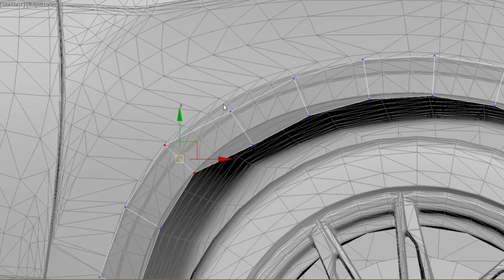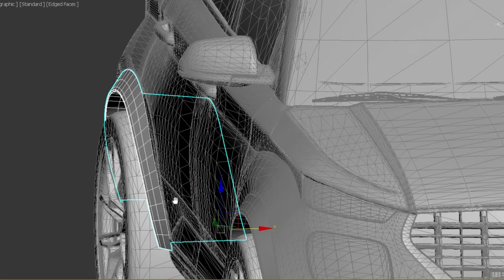Hyundai Venue 7 seater SUV | Bimble Designs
Hey everyone, hope you're all doing well.
Today I present you all the 7-seater version of the tiny crossover - Hyundai Venue. A lot of you have been requesting for a concept of this car. And instead of going wild with the mods, I decided to re-imagine it as a spacious true-SUV.
The changes which I've made are - Elongated boot and hood (to give a more grand look), increased headspace (by raising the roof a bit), additional row of seats in the back (that makes it a 7 seater), 22 inch wheels in smoky black color along with low profile tires, and an overall satin black paintjob.
For the interiors I chose pearl white and crystal black color scheme along with custom mandala pattern accent on the dashboard, gearbox casing and door panels.

Hope you all will love this concept.

Softwares used:
3DS max
Corona Renderer
Adobe Photoshop
Filmora

I do not intend on making any claim on any property that is directly or indirectly owned by Hyundai ( company).